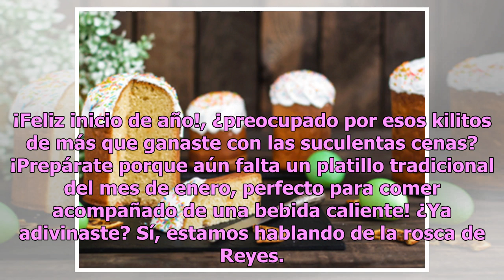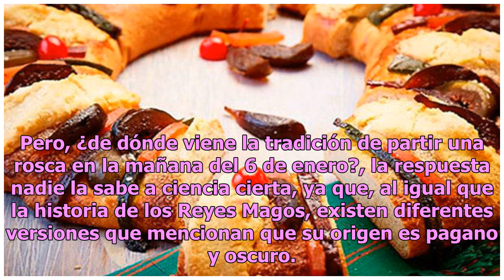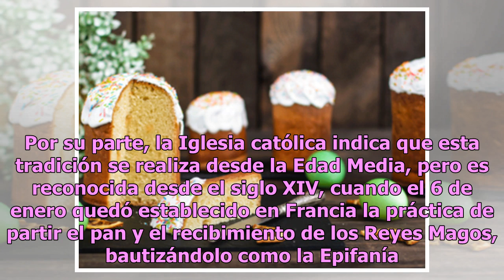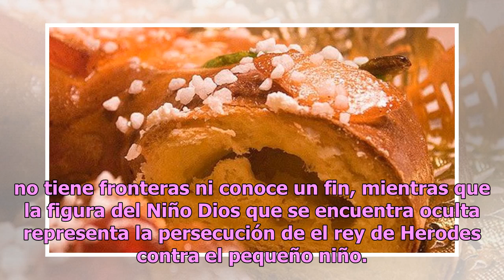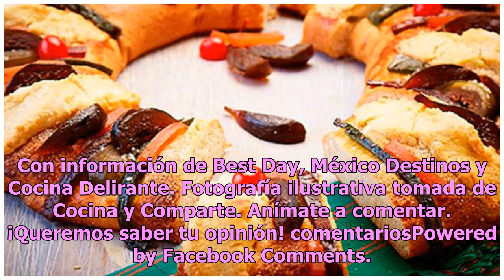Conoce el origen de la rosca de Reyes, la dulce tradición que no puede faltar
¡Feliz inicio de año!, ¿preocupado por esos kilitos de más que ganaste con las suculentas cenas? ¡Prepárate porque aún falta un platillo tradicional del mes de enero, perfecto para comer acompañado de una bebida caliente! ¿Ya adivinaste? Sí, estamos hablando de la rosca de Reyes. Dulce tradición Es ...